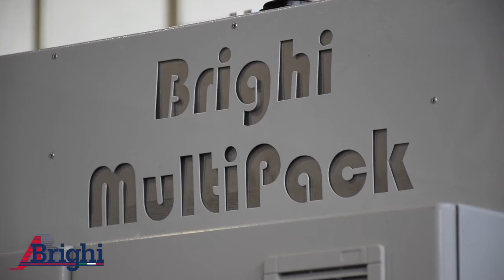Quilt Stacking and Pressing Machine mod. MP-400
This is a semi-automatic stacking machine for quilts. The items are thoroughly aligned by the centring device and then transferred in a compression tunnel for the bagging process.
The same machine can also work with pillows, cushions, and other soft goods.